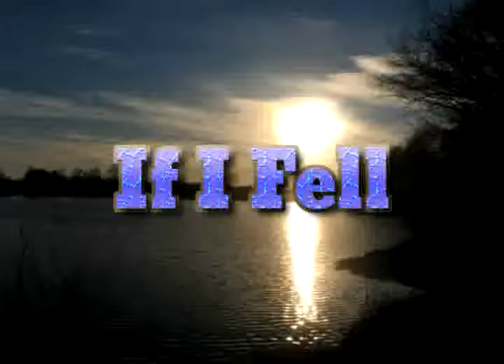ififell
If I Fell, dos Beatles é a saideira de hoje.
Coloquei um bocado de imagens de fundo, paisagens, lagos, etc, para acabar com a monotonia do vídeo. Combina bem com o estilo de música, suave e lenta.